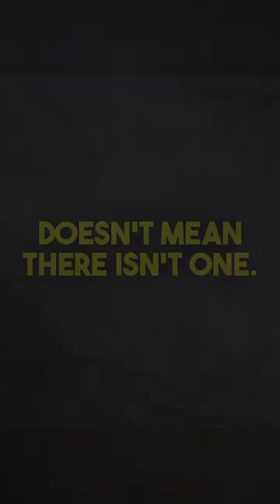Quick Tip for When Things Go Wrong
Here's a quick technique that will help when everything seems to be going wrong.

FREE Masterclass:
Exactly how our self-image is created, and how it can be changed: